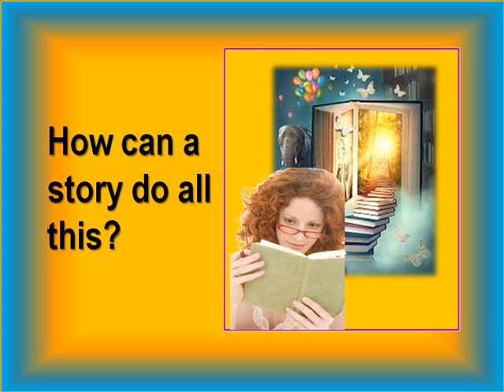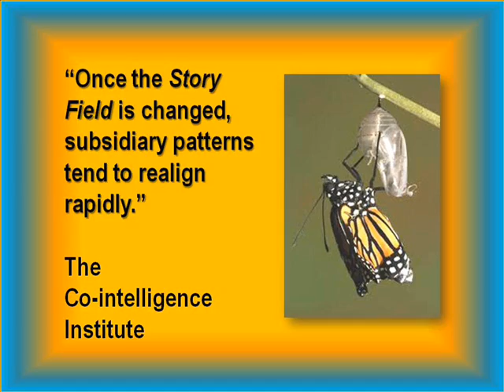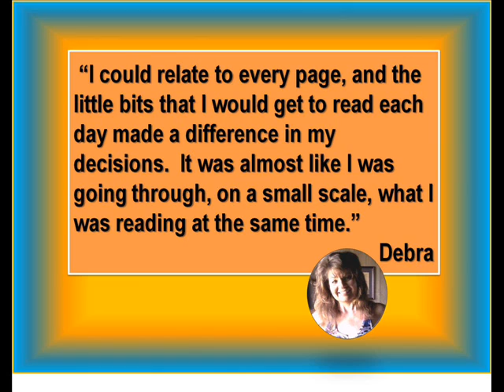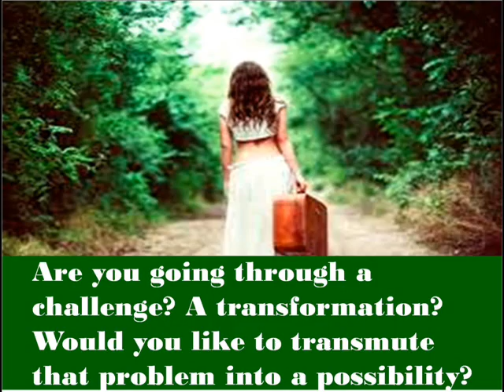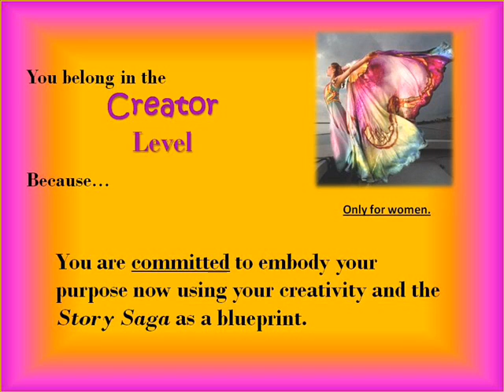Story Lovers Club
Join the Story Lovers Club to infuse your life with the magic of storytelling. Read a magical story. Ride it into your dreams. Give your life a happy ending. Shamanic stories as alchemy for your real life transformation.